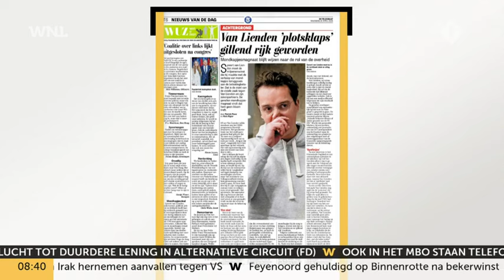Nederlandse Staat tegenover Sywert van Lienden, die nu toch advocaat heeft: 'Proces via media'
De Nederlandse Staat staat vandaag in de rechtbank in Amsterdam tegenover het bedrijf van Sywert van Lienden en twee compagnons in een zaak over de omstreden mondkapjesdeal. De overheid wil de miljoenen terug die met de handel in mondkapjes zijn verdiend.

Meer van Goedemorgen Nederland van Omroep WNL zien? Dat kan op NPO Start